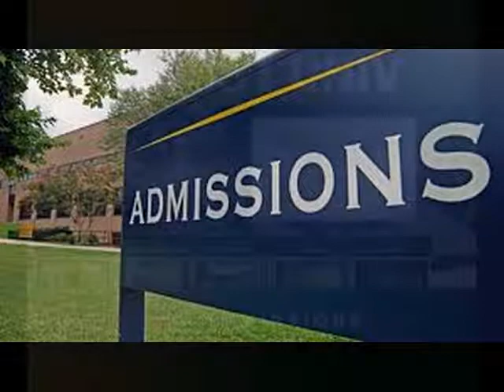__++@@ 07259540249 !! Direct admission in Christ university Management Quota bba bbm 2021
christ College was established in 1969. The christ College has been conferred with Autonomy by University Grants Commission of India in 2004. In 2008, the Ministry of Human Resource Development of the Government of India, declared the institution christ (Deemed to be University). The university has the top grade ‘A’ in the 4-point scale. It is one of the first institutions in India to be accredited in 1998 by the NAAC.

The multi-disciplinary University which focuses on teaching research and service. The university offers B.Tech courses in Civil, Automobile, Computer Science, Electrical and Electronics, Electronics and Communications, Information Technology and Mechanical Engineering courses. It offers M.Tech courses in Structural Engineering, Computer Science, Power Systems, Communication Systems, Information Technology, Machine Design courses. It offers BBA and MBA courses. The university offers B.Sc, M.Sc, B.Com, M.Com, BA L.LB, BBA L.LB, LLM, M.Phil and Ph.D courses.

christ university direct admission
christ university direct admission procedure

christ university direct admission procedure 2021-22

direct admission procedure in christ university

direct admission in christ university

christ university bangalore direct admission

christ university bangalore direct admission 2021-22

direct admission in christ university 2021
direct admission in christ university bangalore

direct admission in christ IT Bangalore

direct admission in christ 12021-22

christ university direct admission fee

christ university direct admission fee structure

christ university direct admission fees

christ university direct admission details

christ university direct admission 2021

christ university bangalore direct admission 2019

christIT bangalore admission procedure